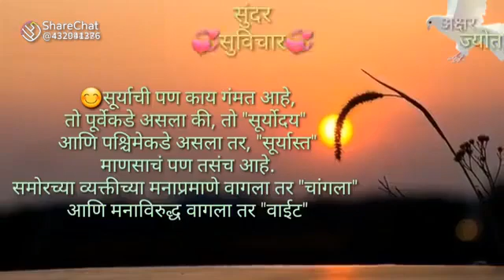August 7, 2021